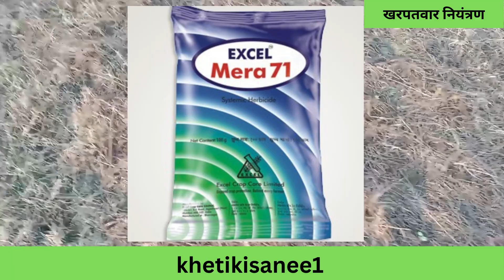मोथा, दूब, गाजर घास जैसे जिद्दी खरपतवारों का जड़ से सफाया | अचूक उपाय और टिप्स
motha, dub, gajar ghas jaise jiddi kharpatwaro ka jan se safaya

khetikisanee1
khetikisanee

🌱 Welcome to Khetikisanee1 - Your Ultimate Agricultural Hub! 🌱

In today's insightful episode, we delve into the world of agriculture, addressing a common concern that plagues farmers worldwide - the menace of stubborn pests like moths, weeds, carrots, and grass. We understand the frustration these pests can cause and have curated this video to provide you with foolproof solutions! 🚜✨

Video Highlights:
🔍 Identifying the Culprits: Learn to identify moths, weeds, carrots, and grass that can harm your crops.
💪 Effective Elimination: Discover proven methods to eradicate these pests from your fields.
🌾 Preserving Your Harvest: Get valuable tips to protect your crops and ensure a bountiful harvest.
🔧 DIY Solutions: Explore simple yet powerful do-it-yourself remedies to safeguard your agriculture investment.

At Khetikisanee1, we prioritize your farming success. Our expert advice, coupled with practical solutions, aims to empower you with the knowledge needed to combat agricultural challenges effectively. Whether you're a seasoned farmer or a novice enthusiast, our tried-and-tested tips will elevate your farming experience. 🌾💡

📣 Join the Conversation: Share your experiences, ask questions, and connect with a community of passionate farmers in the comments section below!

About Khetikisanee1:
At Khetikisanee1, we are dedicated to revolutionizing agricultural practices. Our channel serves as a comprehensive guide, offering expert insights, innovative techniques, and sustainable solutions for farmers worldwide. 🌾🌍

🌟 Explore More: Dive into our playlist for a wealth of knowledge on crop cultivation, irrigation methods, organic farming, and much more!

Thank you for being a part of the Khetikisanee1 family. Together, let's cultivate success and nurture a greener, healthier planet. Happy farming! 🌱🚜

Please be aware that different pest situations may require different approaches, and the effectiveness of any remedy may vary. It is advisable to consult with a professional or seek expert advice if you are dealing with a severe or unique pest issue in your agricultural practices.